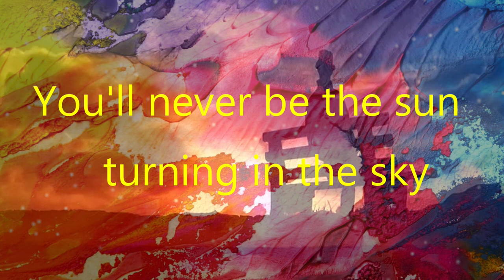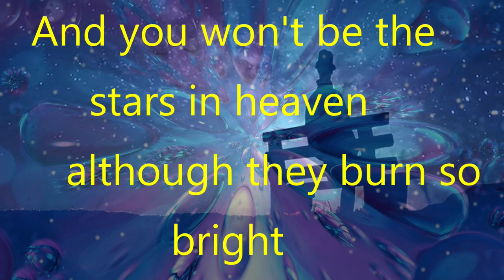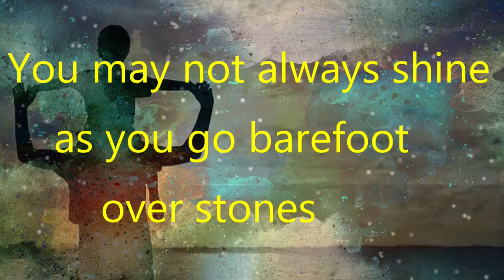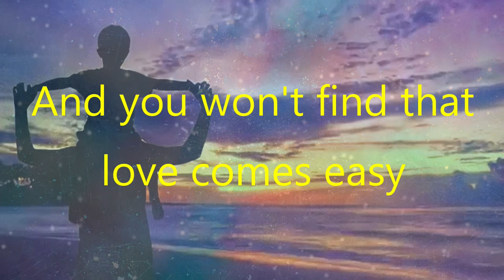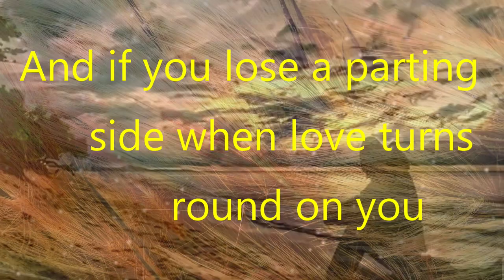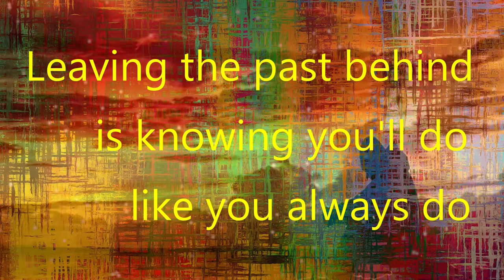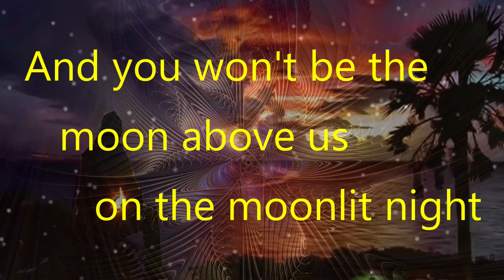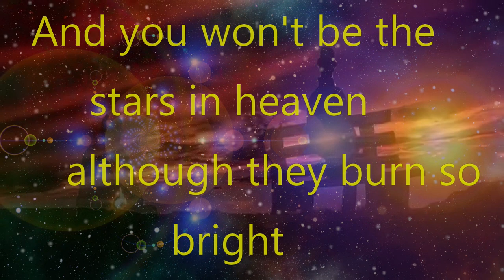Delores Keane - Never Be The Sun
Delores Keane is an Irish Folk singer from Sylane, Co.Galway.  She was a founding member of the group De Dannan
"Every listener to this song will recall the one, who for them, will always be the light."